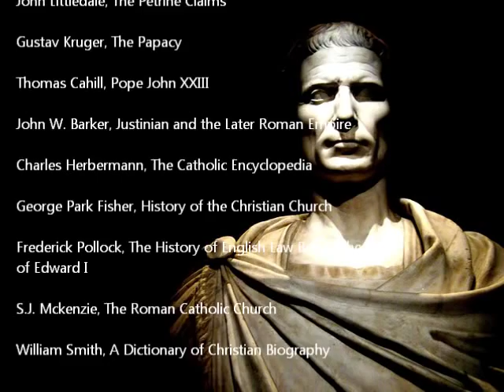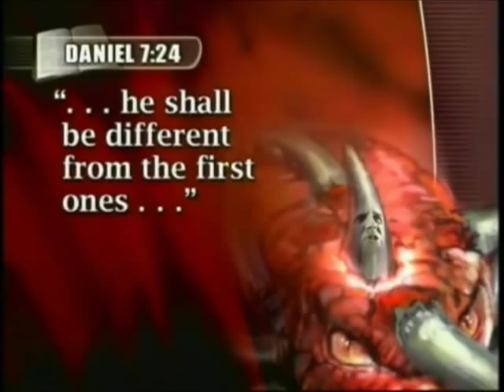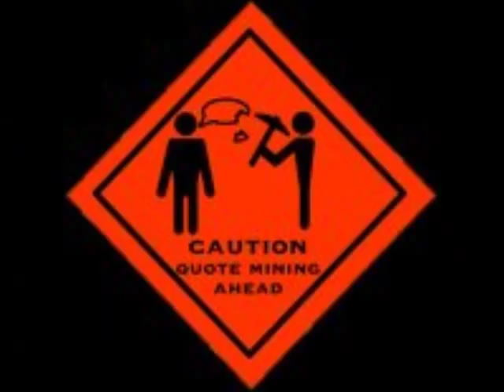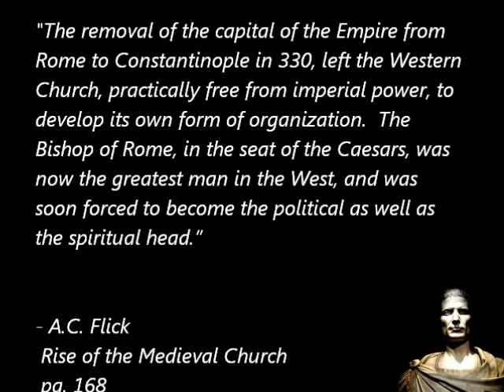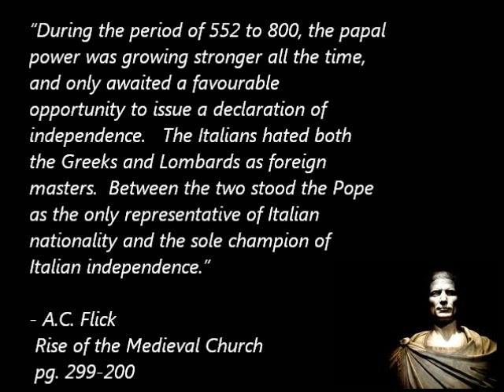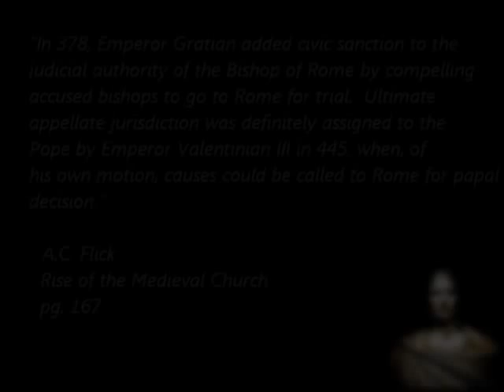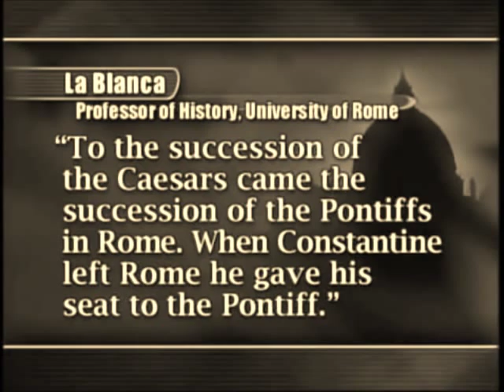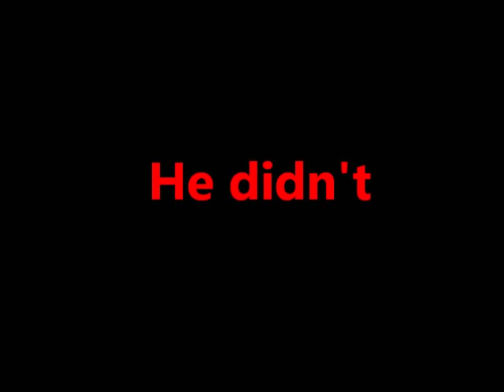History Versus Kenneth Cox (2 of 4)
This video is an examination of some of the historical claims made by Kenneth Cox in his teaching series entitled The Time of the End: Rise of the Antichrist.